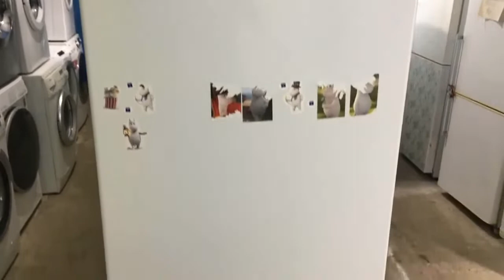Холодильник ATLANT КШД367/115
Видео обзор внешнего вида холодильника Атлант КШД367/115
Однокамерный холодильник бу Атлант КШД367/115 имеет габариты 60x64x195 см. Общий объем 367 л, объем холодильной камеры 252 л, объем морозильной камеры 115  л. Двухкомпрессорный, управление электромеханическое, капельная система разморозки.